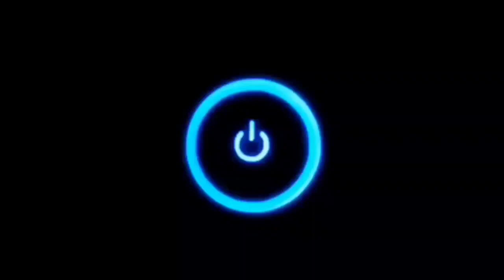Top 5 - Rivalidades Legendarias en Videojuegos... ⚔️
El día de hoy, veremos los enfrentamientos entre personajes de videojuegos más épicos en la industria... ☢️
D
Síguenos aquí... 👇